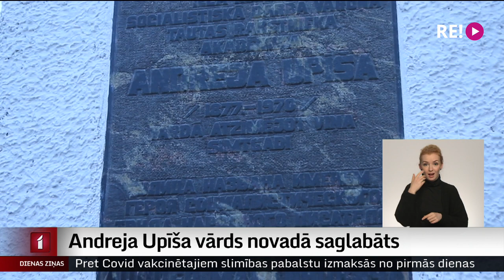Andreja Upīša vārds novadā saglabāts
Andreja Upīša vārds vismaz pagaidām paliks Skrīveros ielas, skolas un bibiliotēkas nosaukumā. Reaģējot uz priekšlikumu Upīša vārdu no nosaukumiem svītrot, to pamatojot ar rakstnieka darbību padomju varā, šodien Aizkraukles novada domes deputāti pieņēma zināmu kompromisu. Nosaukums paliks, bet Upīša mantojuma izvērtēšanai rīkos konferenci un aptaujās iedzīvotājus.